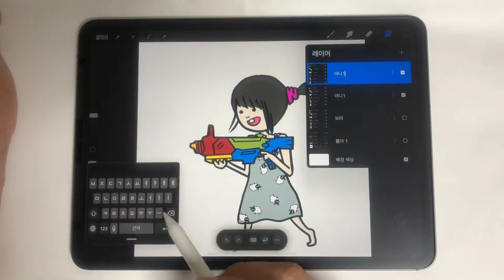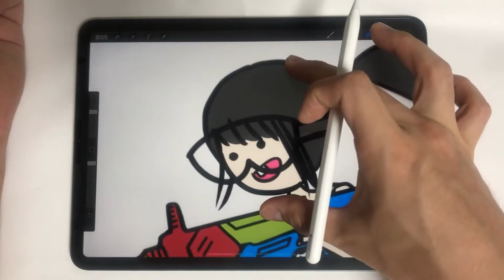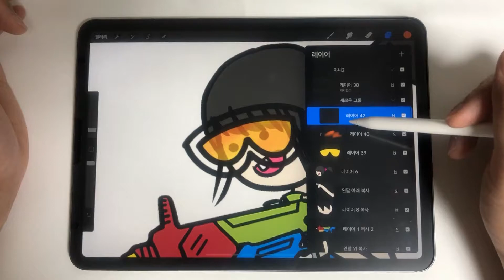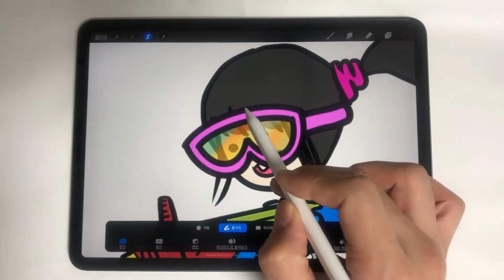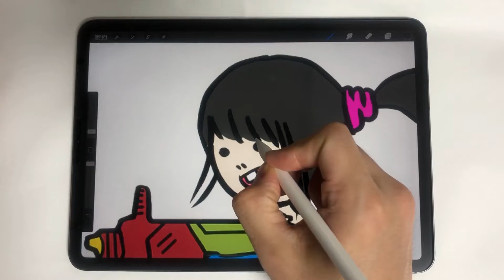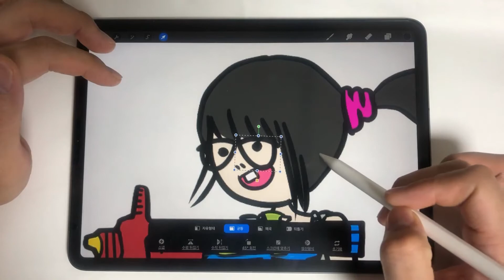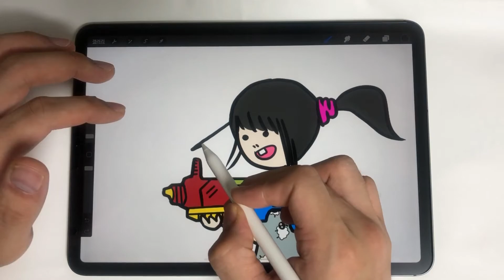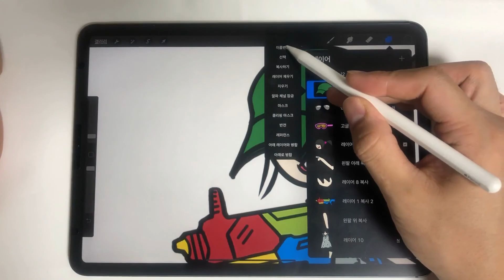아이패드프로 + 프로크리에이트 드로잉 - 두 딸이 주인공인 인디게임 물총전사(가제)에 쓰일 리소스 작업을 해봤습니다!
하루 30분 미만으로 작업하는 것 같은데, 메인 물총 무기가아닌
액세서리 파츠 몇개를 작업해봤습니다!

퇴근 후 틈 나는대로 작업하다보면
언젠간 게임이 나오길 기대해봅니다~!